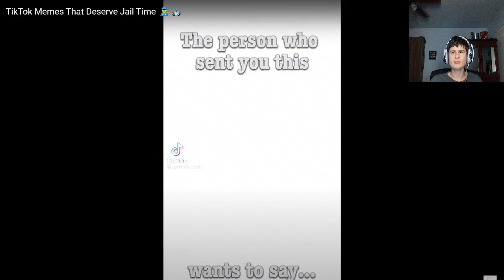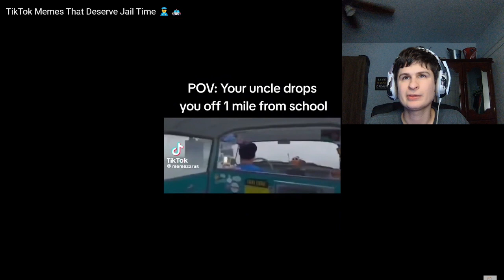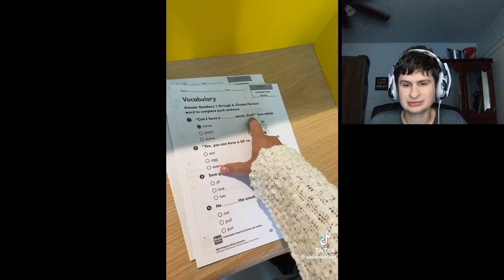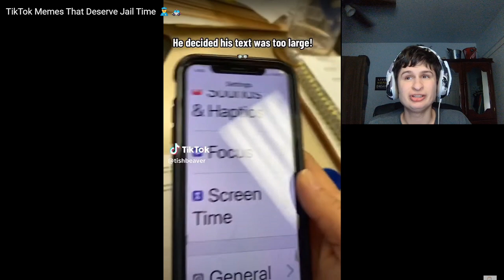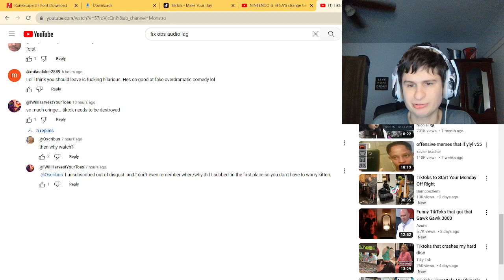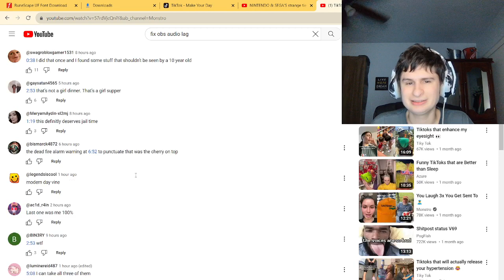Fanof Reacts to Tiktoks that cure boredom